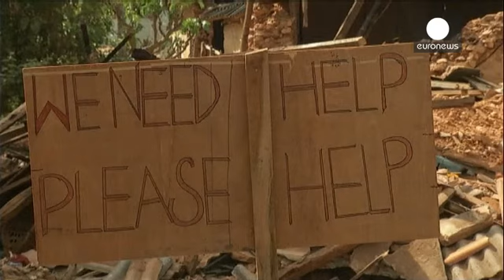Nepal'de yıkıcı depremden 8 gün sonra 3 kişi kurtarıldı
Nepal'i adeta yıkan depremden sekiz gün sonra enkaz altından üç kişi sağ kurtarıldı.

İçişleri Bakanlığı bu kişilere depremin en fazla hasara yol açtığı başkent Katmandu'nun kuzeydoğusundaki Sindhupalchok bölgesinde ulaşıldığını açıkladı.

Geçtiğimiz hafta 18 yaşında birinin sağ çıkarılmasının ardından Nepal hükümeti cumartesi günü artık enkaz altında hayatta kalma umudu kalmadığını duyurmuştu.

Bölge halkı yardım bekliyor: "Kimse buraya gelip yardım etmedi. Her şeyi kendimiz yapıyoruz. Yiyec…